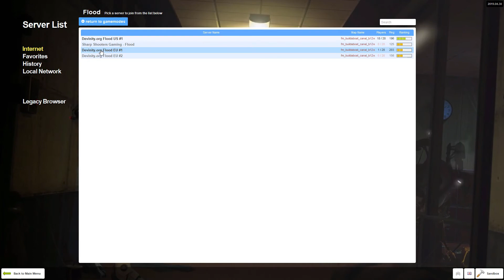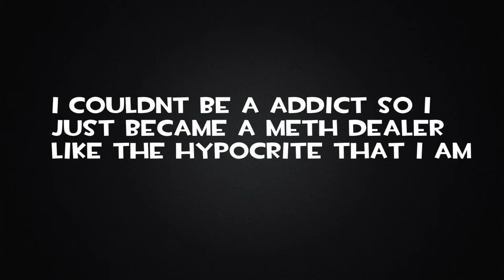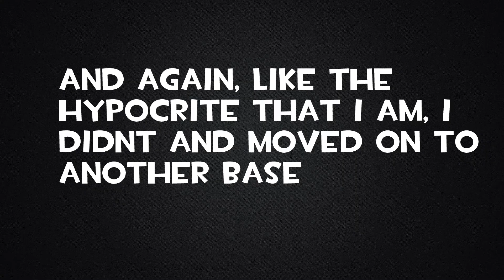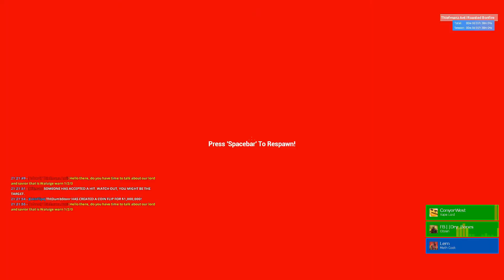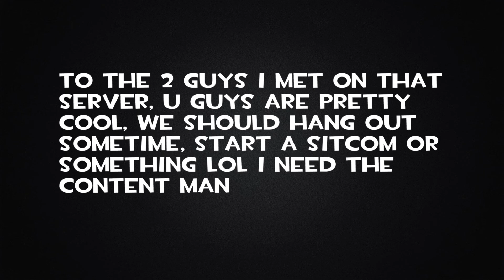A (Dys)Functional Family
for the guys I met on that server u should watch till the end